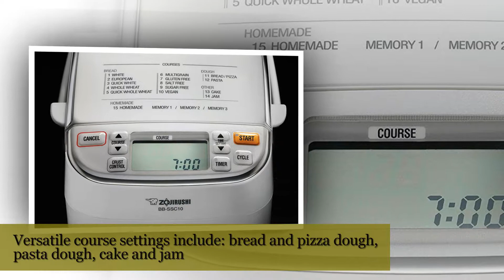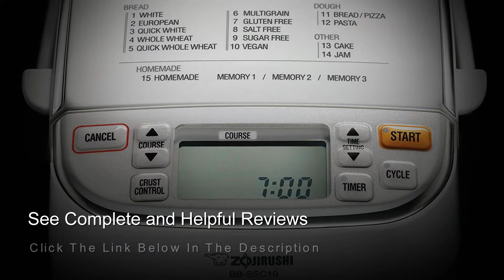Zojirushi BB-SSC10WZ Home Bakery Maestro Breadmaker, Premium White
Zojirushi BB-SSC10WZ Home Bakery Maestro Breadmaker, Premium White,For complete product details,

Maestro is an Italian word for master, usually reserved for one who is the master of an art. The home bakery Maestro by Zojirushi gives you the tools and flexibility to express yourself through the art of bread making, and new course settings allow those of you with special diets or dietary restrictions to be the master of what you Eat. Your breads are made only with the ingredients you select by hand.